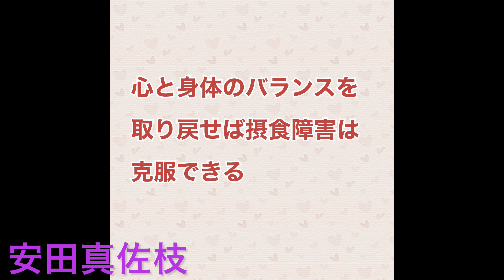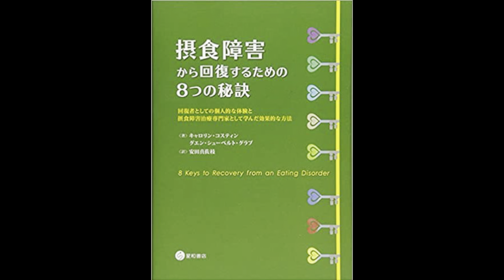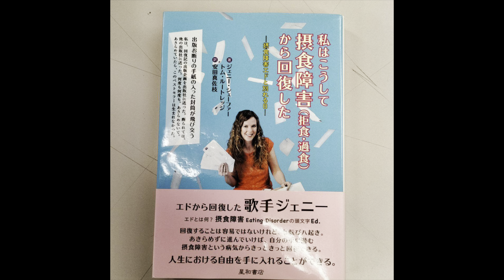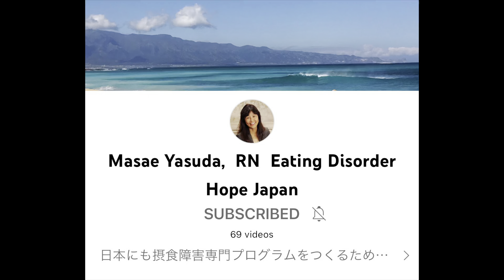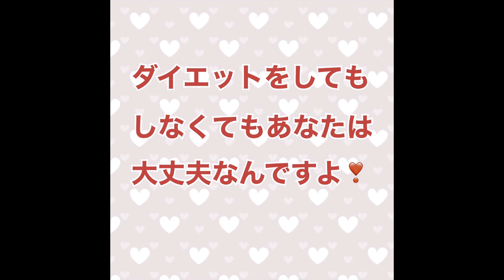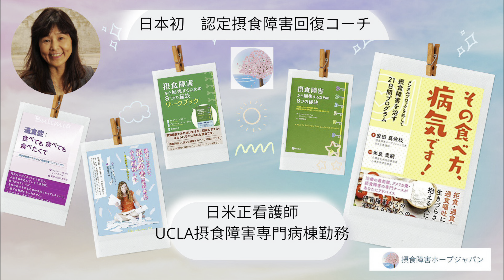摂食障害, 摂食障害克服方法, 過食嘔吐, 過食症, eating disorders, treatment, bulimia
直接、個人セッションのことをお知りになりたい方は、 をご覧くださいませ。

参考図書
（安田翻訳本）
「摂食障害から回復するための８つの秘訣」
「摂食障害から回復するための８つの秘訣ワークブック」
「私はこうして摂食障害から回復した」
「過食症：食べても食べても食べたくて」

安田著
「その食べ方、病気です！」